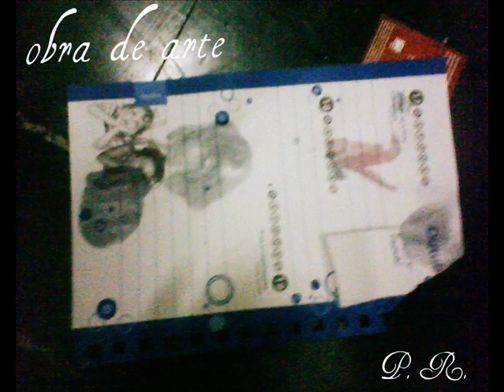Priscillaaaa e Renataaaaa.!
heii, priscilla briagada pelo presente =DDD..
eu nunca vou ter uma amiga como você, hauHAUH naquelas nossas vibes de sempre.!
adorei as fotos novas que você pois aki, hauHUA, mais taí, feias ou lindas, sempre estamos juntas, felizes, dando risada e falando besteiras.!   E U   T E   A M O   M E U   T U D O  ♥